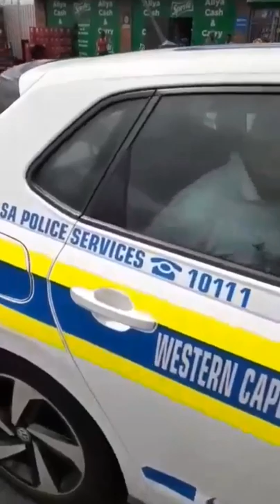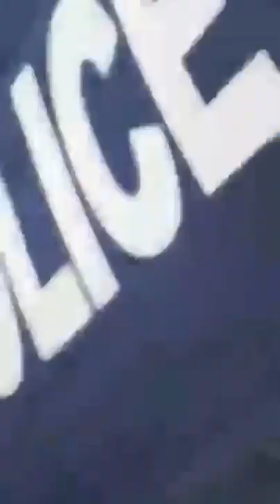Allegedly officers search premises without a warrant and assault lady